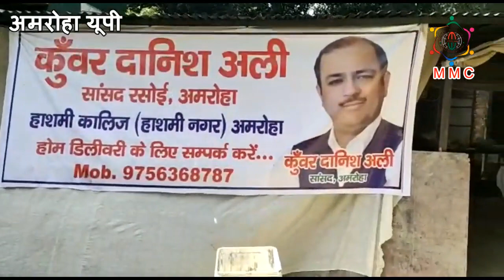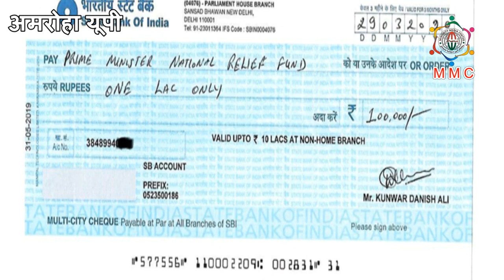Small Initiative (RASOI GHAR) for poor and labour class in Amroha Constituency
कुंवर दानिश अली भारतीय राजनीति का चमकता सितारा हैं

आपका अपना
कुंवर दानिश अली
MP, AMROHA